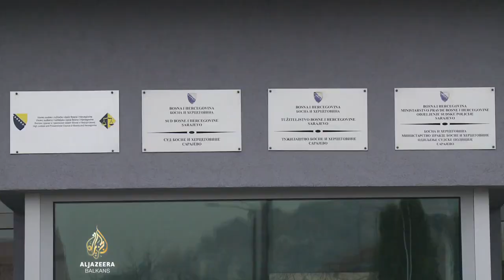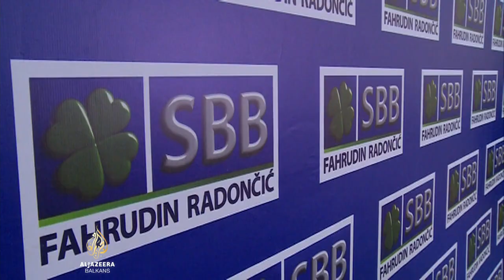Radončić ostaje u pritvoru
Fahrudin Radončić ostaje u pritvoru.
Sud Bosne i Hercegovine tako je odlučio zbog opasnosti od uticaja na svjedoke, ometanja istrage ili sakrivanja dokaza.
Slijedi žalba advokata, i neizvjestan razvoj političke situacije u BiH.